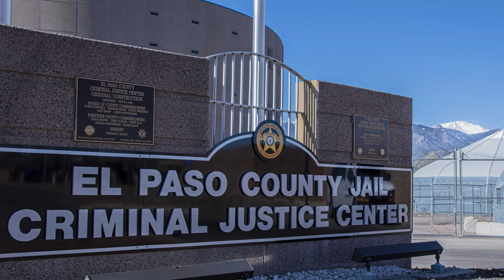A Texas Mom Arrested For Posing As 13 Yr Old Daughter, Attending School Classes!!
A Texas mother is arrested for posing as her 13-year-old daughter and attending classes all the day to prove the lapses in the middle school's security. Thirty year old Casey Garcia  said she did it as a social experiment to prove lax security at the school. Garcia filmed herself walking throughout the school remarking that nobody noticed that she was not her daughter. It wasn't until the final period that a teacher noticed and confronted her. Garcia later recorded a video explaining why she did it.